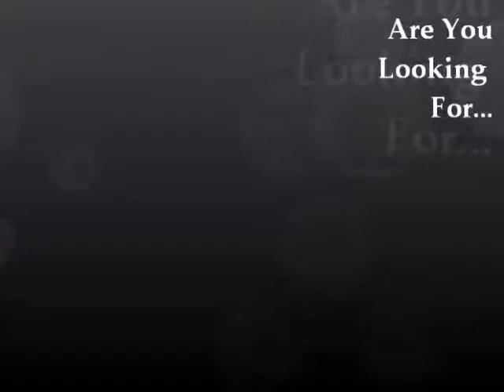Even Harder, Stronger And Firmer Erections